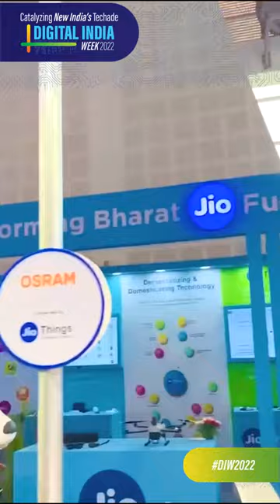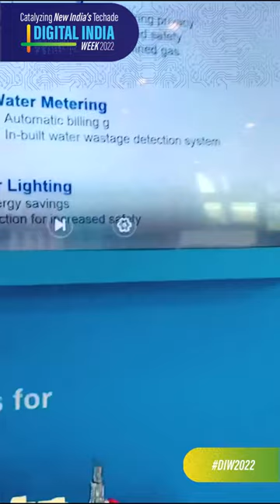Cattle Health Monitoring IoT Device at DIW 2022